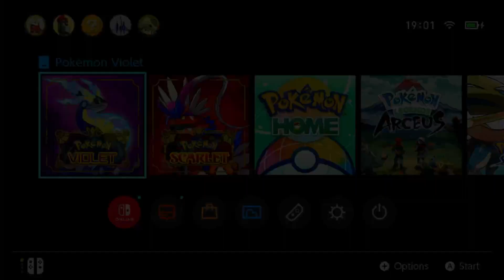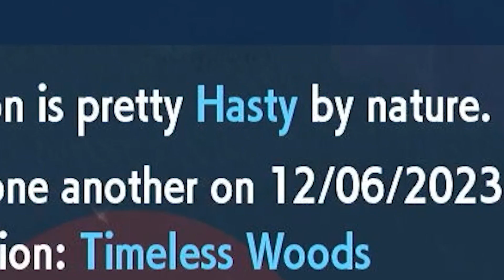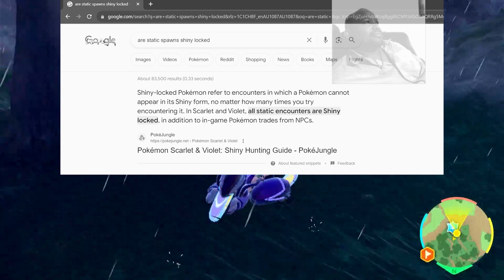I caught the ONLY shiny sleeping snorlax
Sleep

SUB FOR 6̷̢̡̛̺̱̼̰̖̫͇̭̻̺̖̫̬̍̅͂͊̒͛̽̓͐̈̓̋̓͜͜͠͠4̵̢̛̟͈̩̞̣̫̤̘̣̭̦͛̀̓̾̔͆̓͐̔̌̓̋̏͗̌̎͒͠͝͝3̴̢̧̡̨̱͔̯̻̝̙̯̫̩̯̬̖̫͎̫̜͎͖͈̟̽̏͒̊́̈́̔́̈͑̆̌̈̎͋̽̅͜5̶̧͓̬̣̯̱͈̘̫̪̩̟̺͎̬̹̟̗͕̭͓̗̟̳̦́̎̓͒̇̈́̉̂̾̌̓̄͌̓͑̈́̊̐̌͊͂̕͝͝͠ͅͅ2̸͇͈͚͇͚̗̤̖̠̝̉͊͋͗̌̆͑̔̐̓̾͐̉͊̈́̽͗̓̌̂̂̓̂̈́̑̑͘̕ͅ7̸̧̨̨̨̻̫͎̼͔͉͔̰̹͍̗͎̱̫̱̝̯͍̠̠̠̫̣̭͖̏̾̓̒̆% Increase 📈Shiny✨LUCK🍀 (just do it please)
Description of vid: In Today's video I caught* shiny snorlax, well "technically" it's impossible but 10 likes and I'll do it fr... cause of hacks but got 1 to 2 vids cooking before dlc 🍳
Socials:
Chapters:
0:00